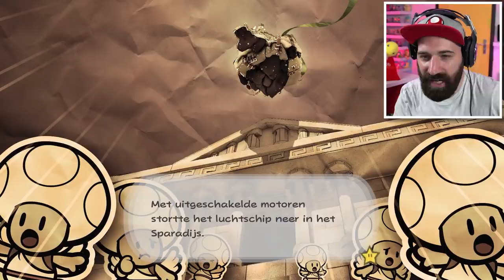IS DIT DE TOAD HEMEL ?!? | Paper Mario The Origami King #36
Is dit de Toad hemel? Leven deze Toads nog? Wat gebeurt hier allemaal? We zijn aangekomen in het Sparadijs waar het groene lint is. We moeten gaan badderen en chillen met Toads terwijl we ook twee andere oude bekenden tegenkomen. Veel plezier bij aflevering 36 van Paper Mario the Orgami King

ADRES FANMAIL:

RICKACHU
Gravin Juliana van Stolberglaan 31
Box C1500
2263AB Leidschendam
Nederland